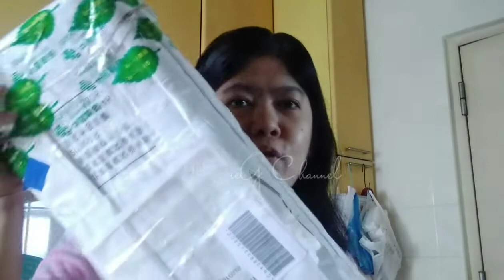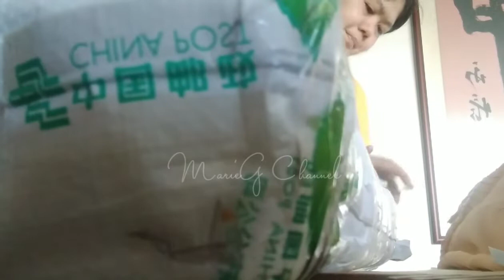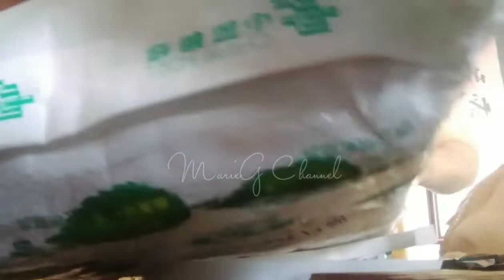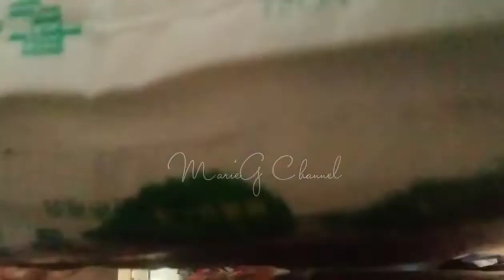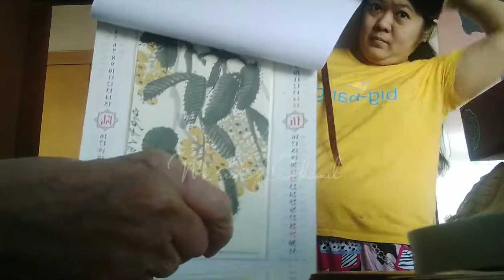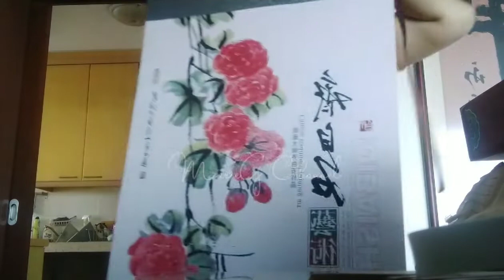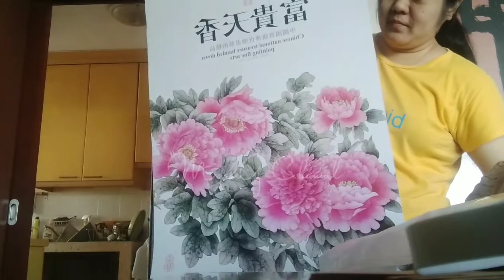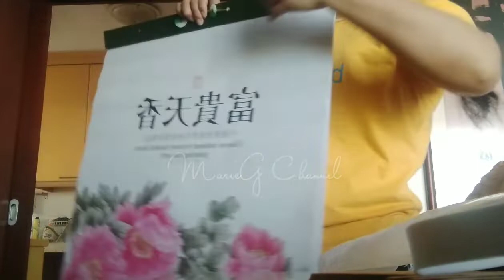Package From China, Unboxing Calendar year 2021..